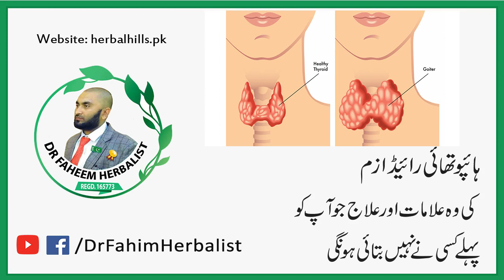What are Symptoms of Hypothyroidism and treatment in urdu l Hindi by Dr fahim herbalist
اس طرح کی معلوماتی مزید پوسٹ حاصل کرنے کیلئے ہمارے فیس بک پیج اور یو ٹیوب چینل کو سبسکرائیب کر کہ ہماری حوصلہ افزائی کرے

مختلف پیچیدہ امراض میں شفا پانے والے مریضوں کے انٹرویو دیکھںے مختلف ٹوٹکے نسخے دیکھنے کیلئے لنک پر کلک کر ے
Channel name : Dr Fahim Herbalist

*ڈاکٹر فہیم ہربلسٹ*
*مسز ڈاکٹر عاشہ فہیم طبیبہ*
*(خواتین کیلئے باپردہ انتظام)*
گولڈ میڈلسٹ انٹر نیشنل فزیشن
دبئی کویت سعودیہ سمیت پاکستان بھر میں طب کی خدمت کے 14 سال
D.H.M.S' D.E.H.M.S' D.H.C.S' F.T.J' R.H.M.P' Bsc
International Physician
Spaicialist Of Daibatic/Hypertension/Female  Diseases & Joints Pain.
Head Of The Department  Memon Institute.
Chairman Of Pakistan Cupping Association.
Member Of China Cupping Association.
Member Of Elictro homeopathy Pakistan.
Member Of Council For homeopathy Pakistan.
 پاکستان سمیت دنیا بھر میں ادویات بھیجوائی جاتی ہے

Click Here.. Facebook Dr Fahim Herbalist

مزید معلومات اور وقت لینے کیلئے
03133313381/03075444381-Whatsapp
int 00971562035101